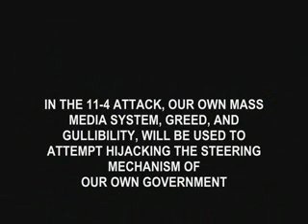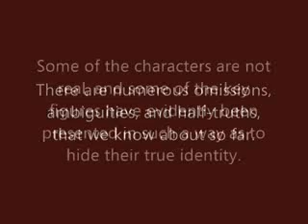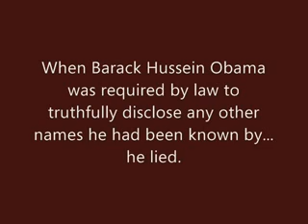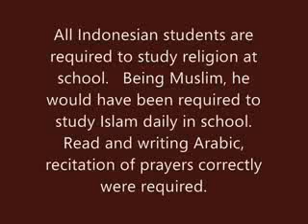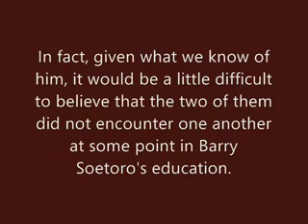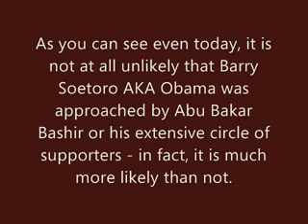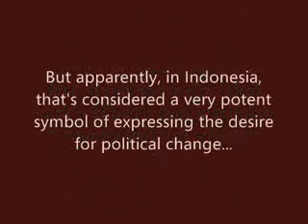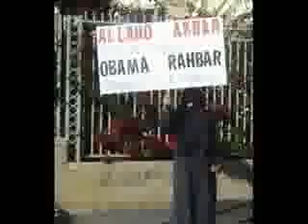The Barack and Roy Obama 911 islamic Afrcan Connection Part 2 TubeTruthers.com!